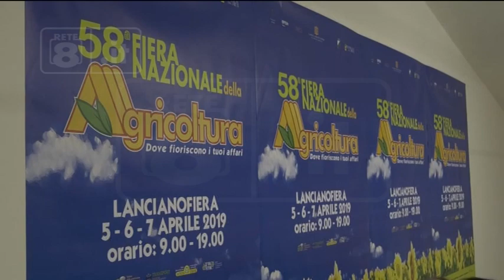Lanciano – Presentata la Fiera dell’Agricoltura